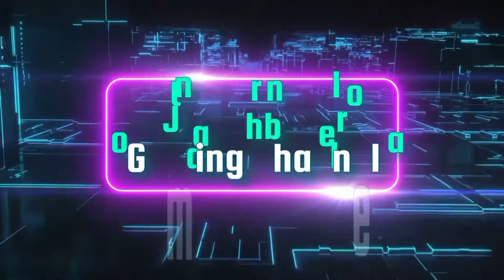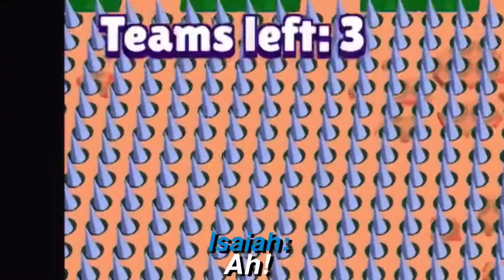Brayden’s Weird Map | Brawl Stars #14 w/Brayden Barrett, ZaneTheGamer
Welcome back to another brawl video it’s been like 10 months I think but we’re back to brawl again! But a bit different its a brand new episode don't get me wrong but, were playing map maker but this time my friends map.